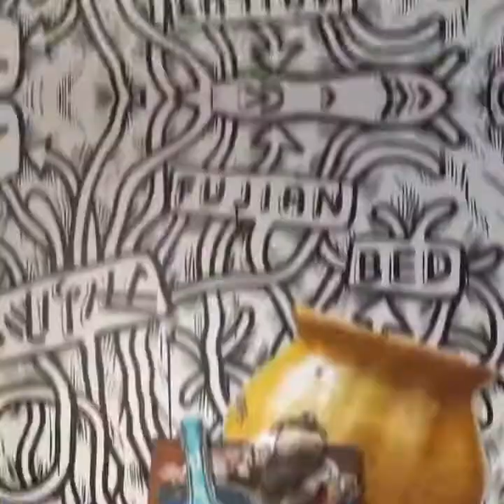ARTFULLY YOURS, BEE ARTHUR: CLOSER TO VINCENT BY ALEXANDRA VAN DONGEN AT THE VAN GOGH HOUSE, ZUNDERT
A visit to the Van Gogh House in Zundert led youth the discovery of the Artist Alexandra van Dongen.

music